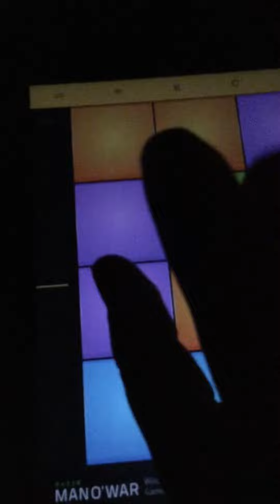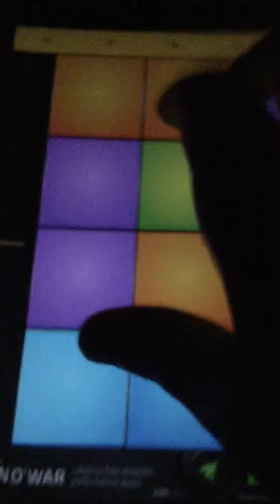Drum pads 24: crunk tutorial